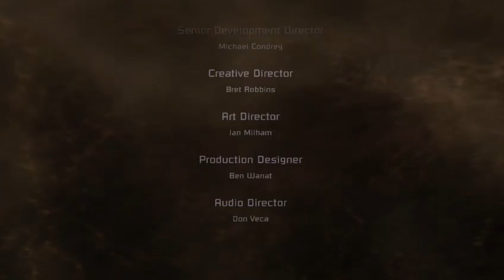Dead Space - Final Boss Fight Guide & After Credits Ending Cutscene /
Final Dead Space boss fight guide. Plus, secret ending cutscene (after the credits).

Let's Play Dead Space (video game)  - we join Isaac Clarke as he concludes his journey through the nasty of Dead Space 1

52:25 Boss Fight

1:04:20 Ending

My Gear (the gear/services I use and recommend to friends)

Thanks for supporting the channel, you're awesome!

Sennheiser GAME ONE PC Gaming Headset

Xbox One Elite Wireless Controller

Elgato Game Capture HD60 (I haven't been able to use it yet, but it has 4.5 stars at Amazon)

NETGEAR Smart WiFi Router AC1750 Dual Band Gigabit (R6300v2)